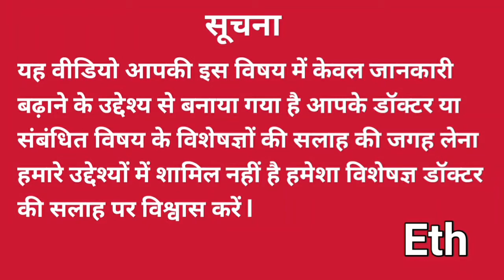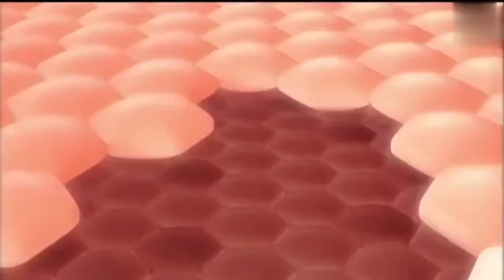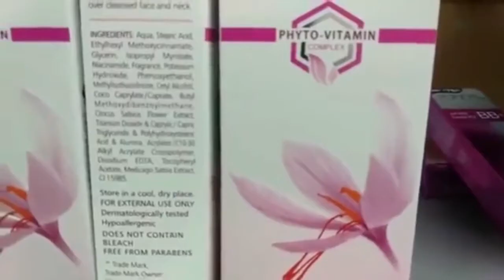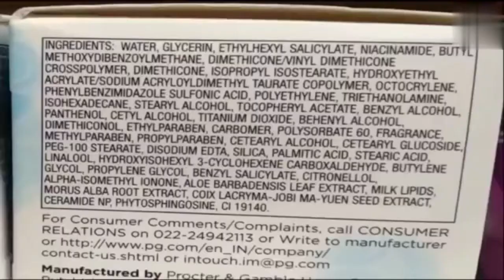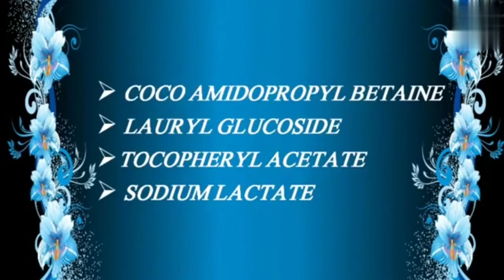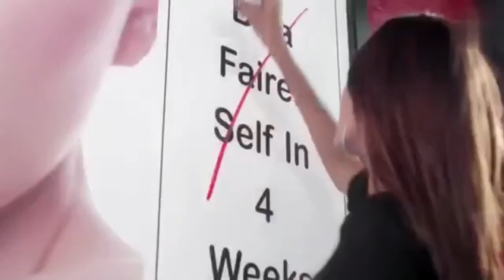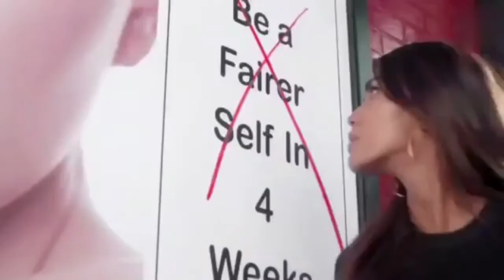best face cream in India ! toxin free ! Herbal ! Eth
Namaskar dosto Eth channel me aap sabhi Ka swagat hai.

about video -